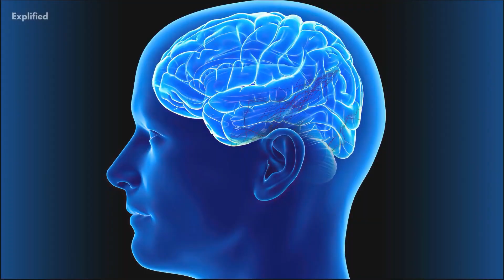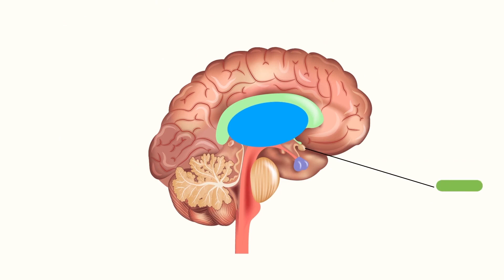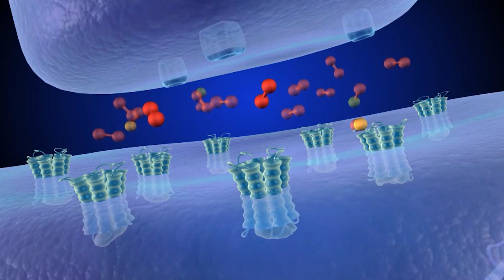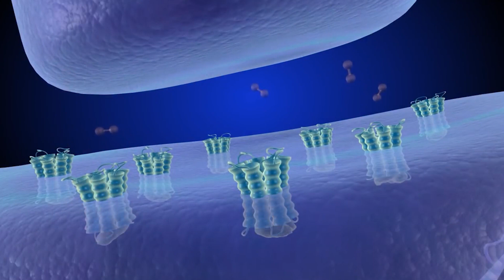Jordan Peterson & Andrew Huberman | How Adrenaline Works In Your Body